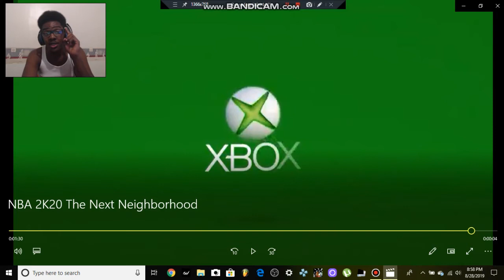S4VAGE REACTS TO NBA 2K20 THE NEXT NEIGHBORHOOD TRAILER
Hope yall guys enjoy this reaction. Can't wait to post the official Game when it launches.